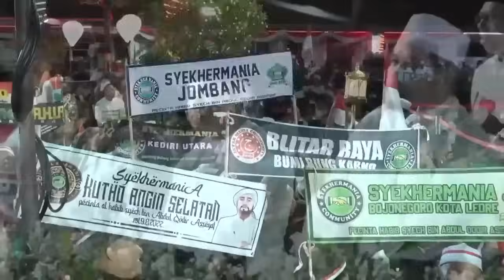TERSYAHDU SHOLAWAT HABIB SYECH BIN ABDUL QODIR ASSEGAF